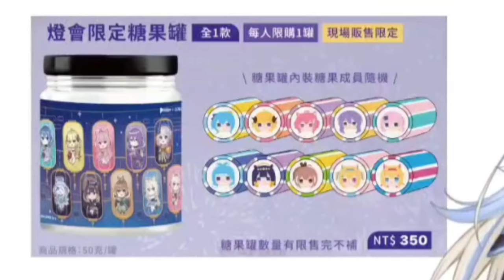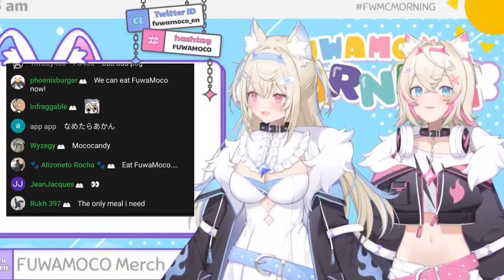𝗙𝘂𝘄𝗮𝗺𝗼𝗰𝗼 𝗮𝗻𝗱 𝗼𝘁𝗵𝗲𝗿 𝗛𝗼𝗹𝗼𝗹𝗶𝘃𝗲 𝗺𝗲𝗺𝗯𝗲𝗿𝘀 𝗙𝗹𝗮𝘃𝗼𝗿𝗲𝗱 𝗰𝗮𝗻𝗱𝘆 𝗺𝗲𝗿𝗰𝗵?!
Hololive
Hololive ch
hololive reaction
hololive animation
hololive english
holoadvent
hololive advent
Holocure

ED ART by @Tkminnm from Twitter -

BGM used
DOVA-SYNDROME